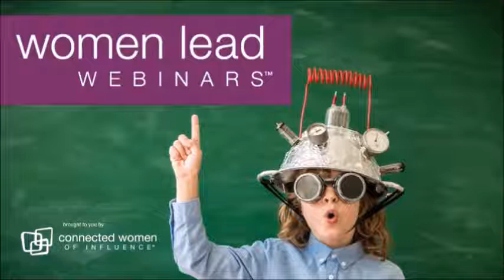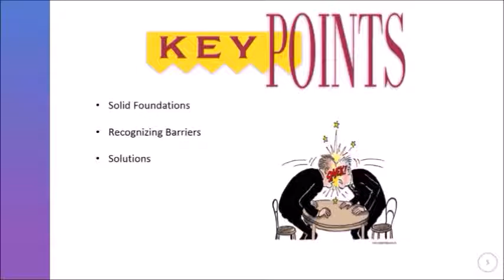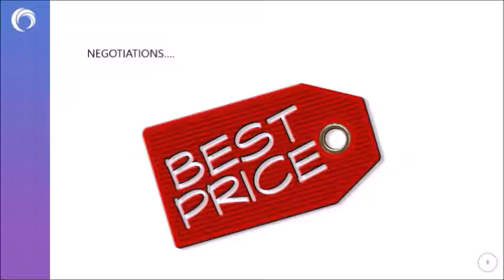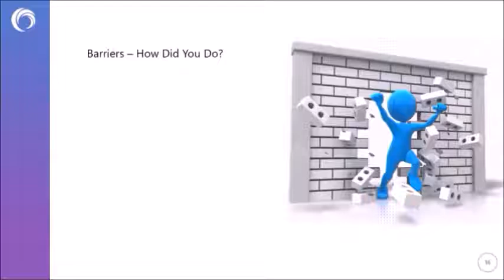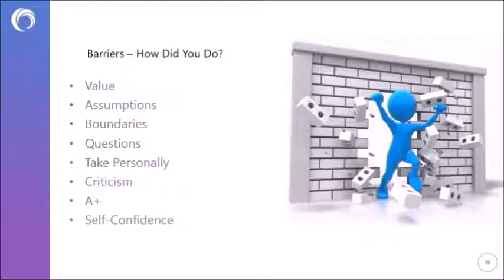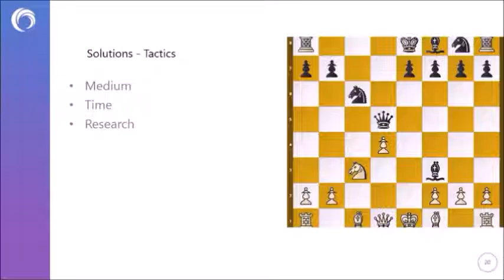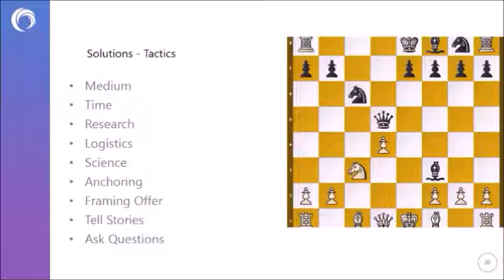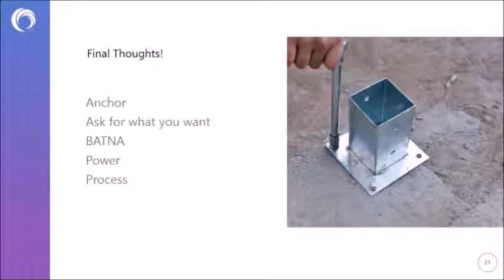Negotiating Skills that Can Help You Shatter Your Own Glass Ceiling l Women Lead Webinars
Join us for our Women Lead Webinars, as we hear from Kimberlee Centera, CEO of TerraPro Solutions. Our Thought Leader discusses the possibility that you may be creating your own glass ceiling? Many women miss opportunities to rise to leadership positions or get the pay raise they deserve, because they lack the confidence to negotiate effectively for themselves.